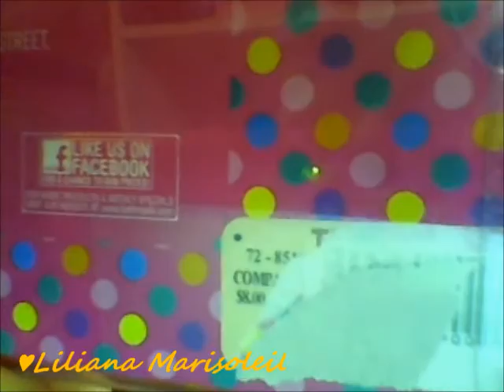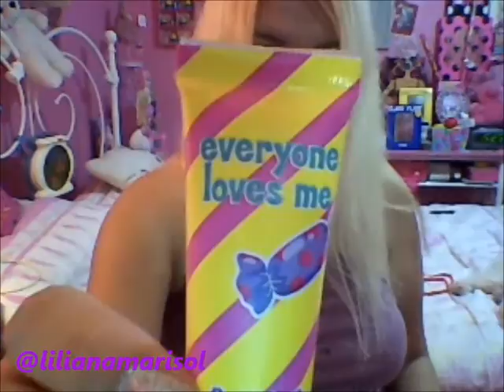Sweet As A Cupcake Lip Gloss Set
- Sweet as a cupcake , Tutti frutti, lip gloss
- Everyone loves me , Bubble Gum , lip gloss
- Cotton candy , lip gloss
- Only candy makes me happy , Sweet cherry , lip gloss
- I know im sweet , Sweet berry, lip gloss
- Red velvet, lip gloss
- Sweet as a cupcake ,Grape soda , lip gloss